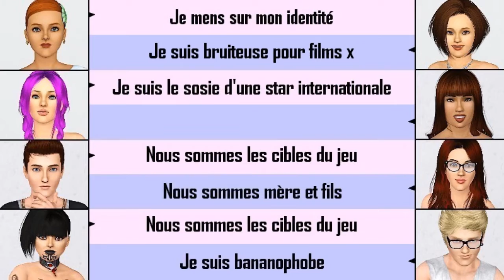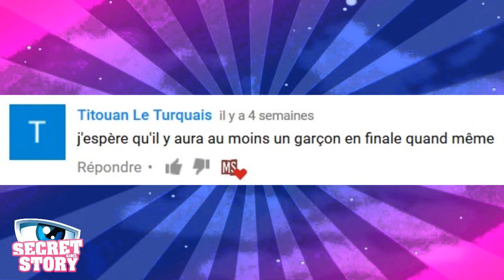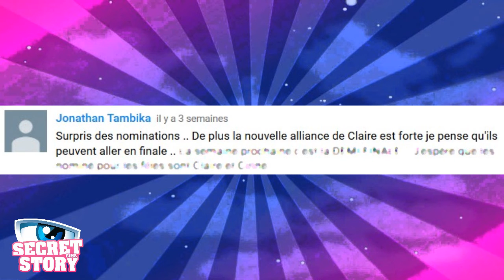SECRET STORY SIMS 3 | Prime 08 | Soirée du Rouge [Téléréalité SIMS 3]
Qui va quitter l'aventure entre Cameron et Robin ? Que réserve le téléphone rouge ? Que vont faire Victoria et Belinda juste avant de partir ? Qui seront les deux filles nominées en direct ? Quelle fille quittera la compétition ? Ceci et bien plus dans ce nouveau prime ! :)

+ Sondage nomination : aucun

+ Musique(s) utilisée(s) :
Halsey - Hurricane
Real Chanty - Lollipop

+ Questions fréquentes :
Je monte mes vidéos avec le logiciel Vegas
Les voix robotiques viennent de Oddcast, Acapela-Group, Voxygen
Il n'y a pas de date précise pour les prochaines vidéos
Je fais mes montages photos avec Photofiltre
Comment mettre plus de 8 Sims ? Avec le mode "Nraas"
Comment mettre un public ? Avec le code "buydebug on"
J'utilise le "poseplayer" pour les poses des candidats
J'utilise "l'animation player" pour faire parler les habitants sans bouger